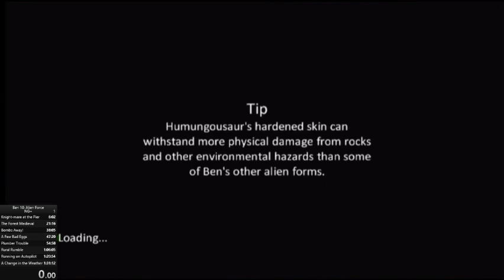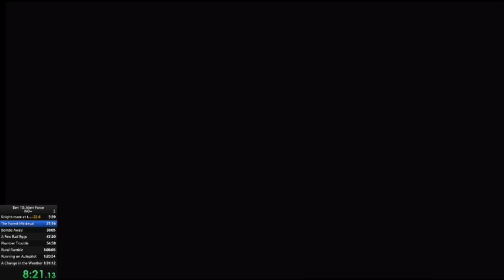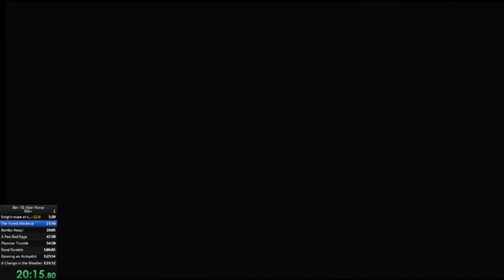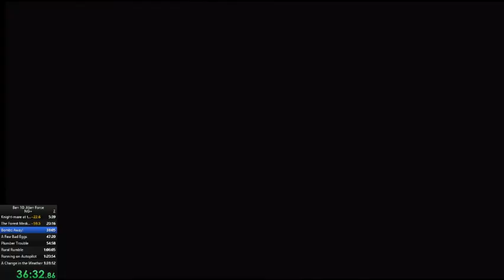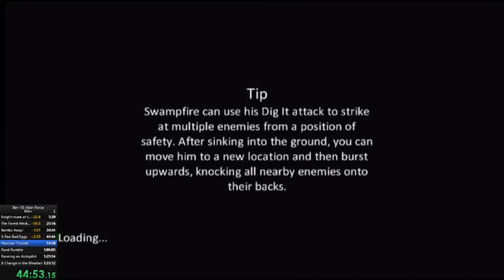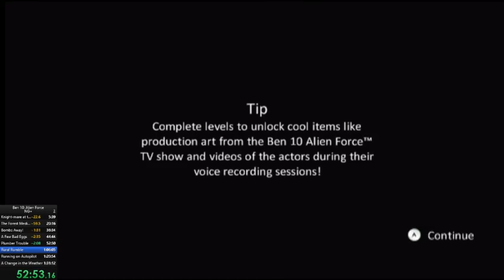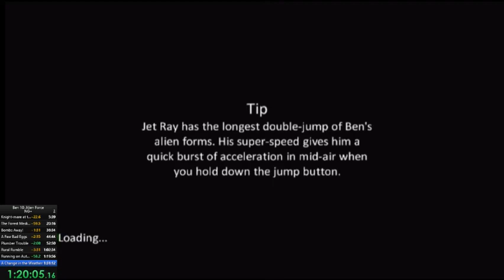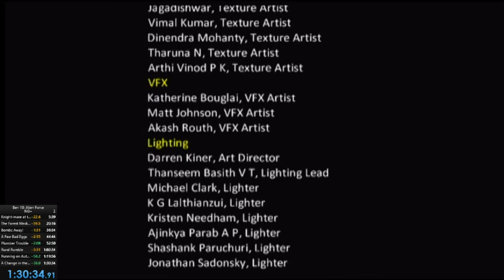Ben 10 Alien Force NG+ World Record Speedrun [1:30:34]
This run was very good up until the second to last level, where I lost nearly 3 minutes. Still got World Record but barely.